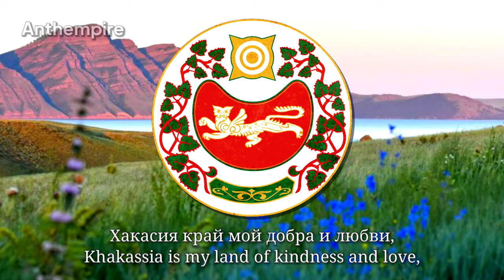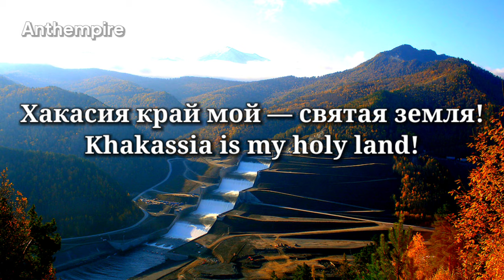State Anthem of Khakassia (2007–2013/2015?) “Хакас Республиказы Гимны” (Remake)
Regional Anthem of Khakassia (Russia) in 2007–2013/2015?

Lyrics: Ольга Кривенко (Ol'ga Krivenko)

Khakas: "Хакас Республиказы Гимны"
 "Hakas Respublikazı Gimnı"
Russian: "Государственный гимн Хакасия"
 "Gosudarstvennyy Gimn Khakasii"
English: "State Anthem of Khakassia"